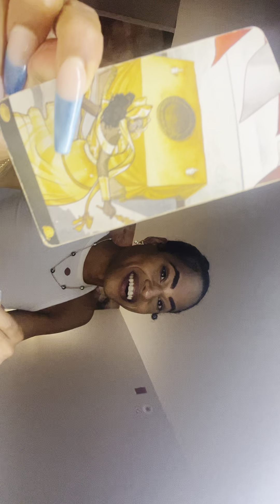NOT THEM TESTING YOU ? They know your 1st choice | COLLECTIVE READING